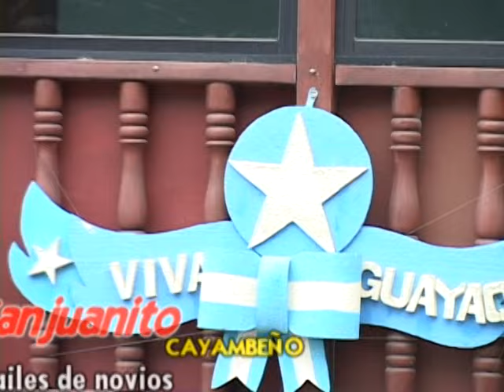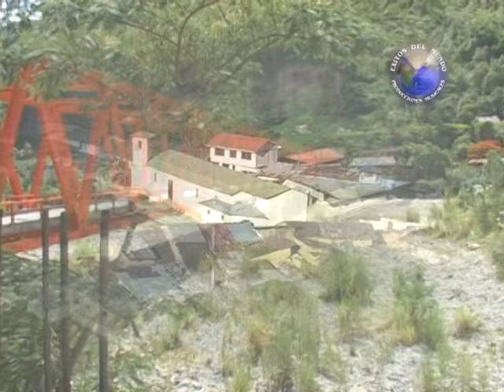BAILE DE NOVIOS Sanjuanito Cayambeño Ecuador EXITOS DEL MUNDO EIRL